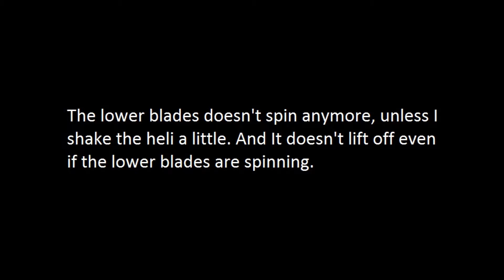SymaS107G Issues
I had an issue with my Syma S107G. The lower blades doesn't seem to spin properly and I want to fix this issue. Any constructive comments will be appreciate.